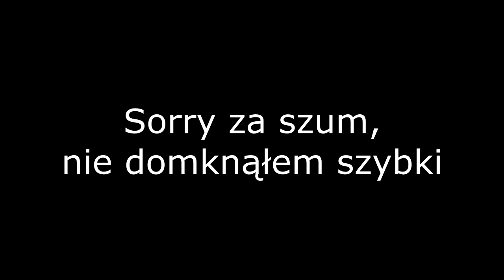Miały być punkty a pozostał tylko wstyd i cierpienie | Hiszpania CPL grupa F2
kurka wodna, dlaczego rozwaliłem skrzydło?
kupiłem to rozjebałem proste..

i tak sie ciesze ze sie tak długo utrzymałem z przodu.